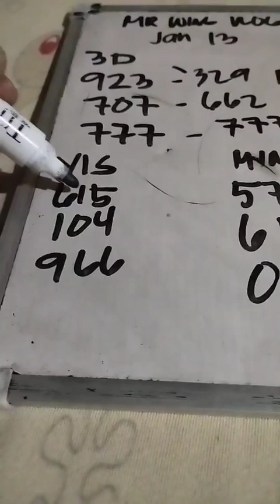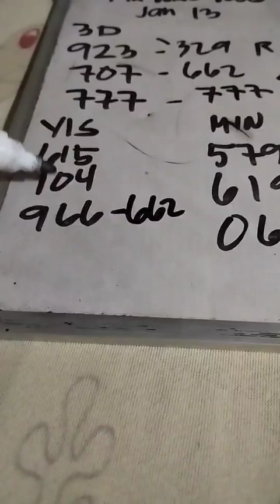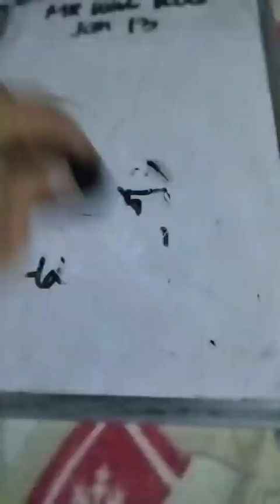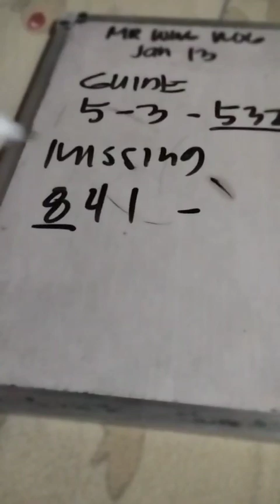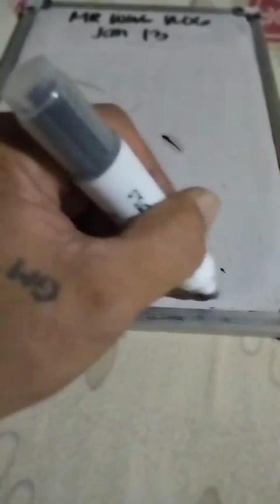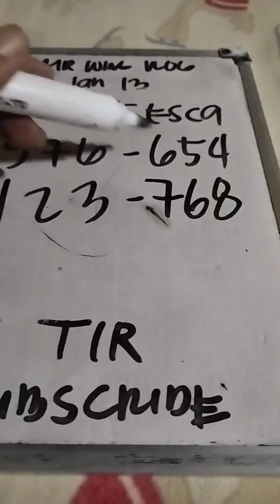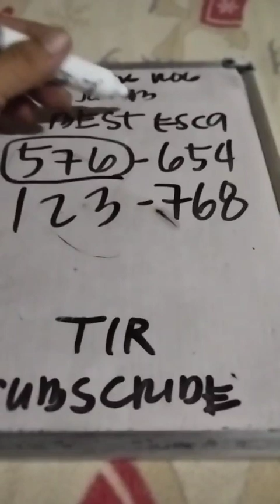JAN 13 2023 | SWERTRES HEARING GUIDE | MR WING VLOG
CONGRATS 4 HITS BUGHA...@wilkoylottovlog6123 @tambayanswertres701 @samjeknights7843 @jakeromero2553 @SWERTESPROBABLES @SwerteSar @moiseslottotv8032 @JEDO